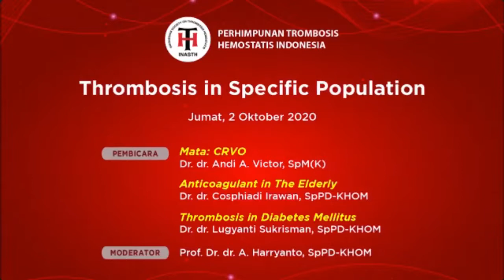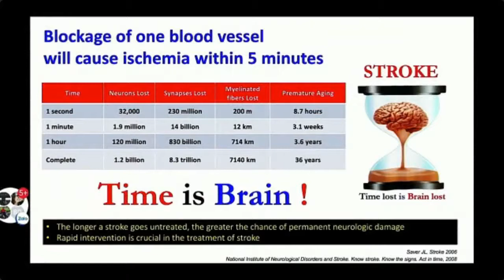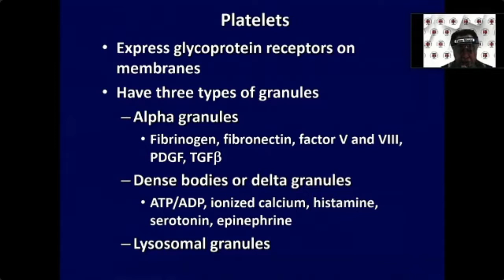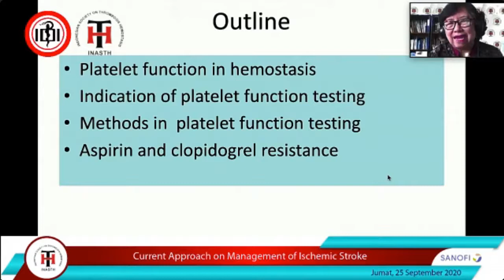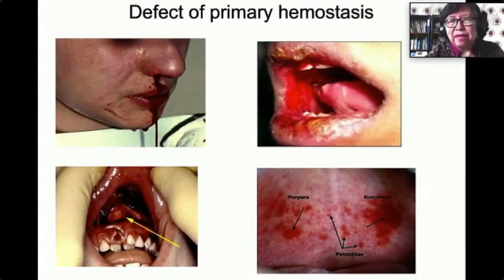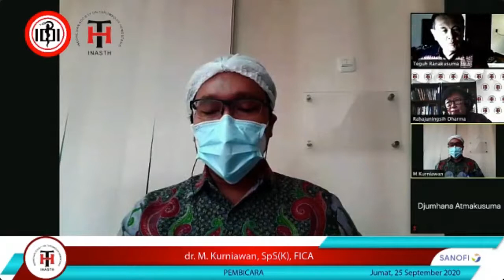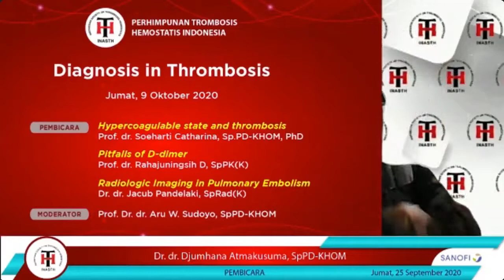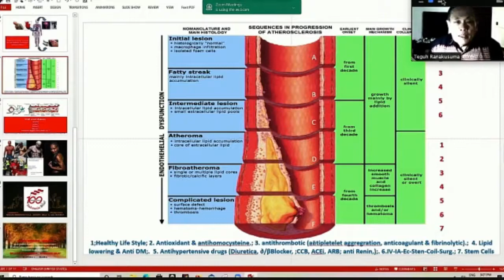Webinar PTHI Jumat 25 September 2020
Current Approach on Management of Ischemic Stroke
Moderator: Prof. Dr. dr. Teguh Ranakusuma, SpS(K)
1. Thrombolitic in Acute Ischemic Stroke - dr. M. Kurniawan, SpS(K), FICA
2. Antiplatelet Therapy - Dr.dr. Djumhana Atmakusuma, SpPD-KHOM
3. Platelet Function Testing - Prof.dr. Rahajuningsih D, SpPK(K), DSc